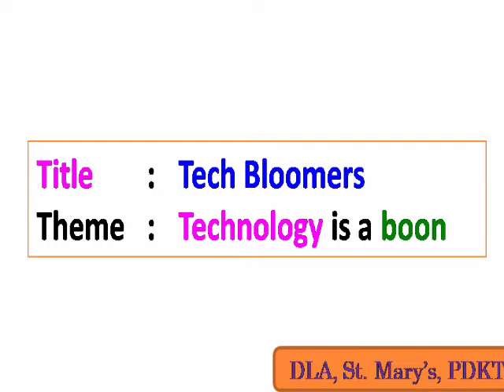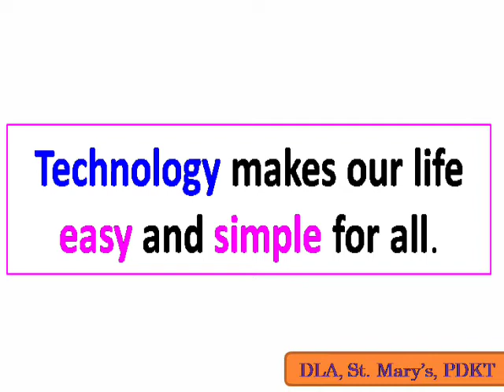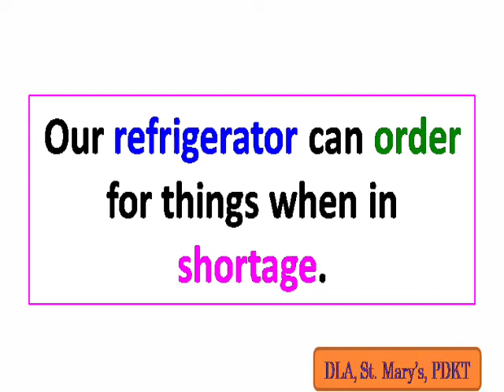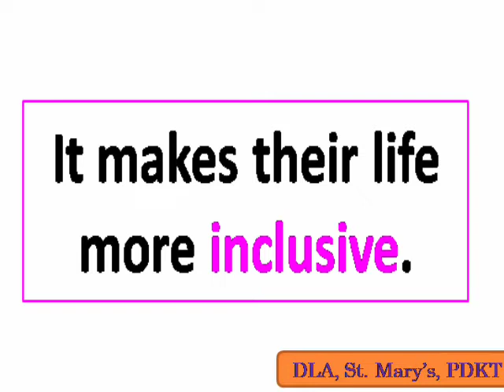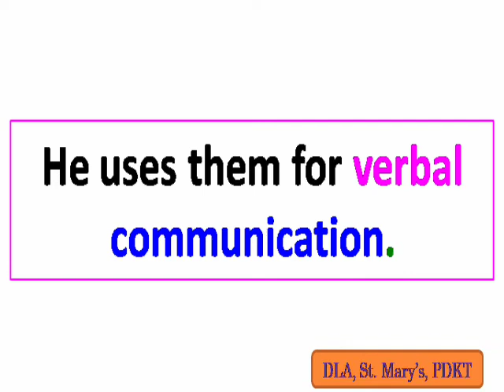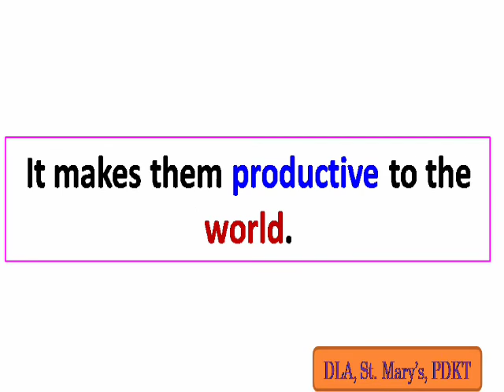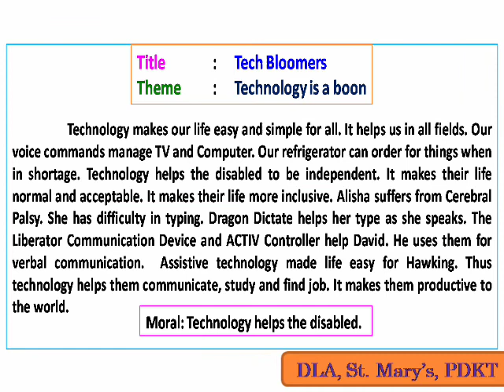10th Unit - 5 Prose - Tec Bloomers - Para for Average Learners